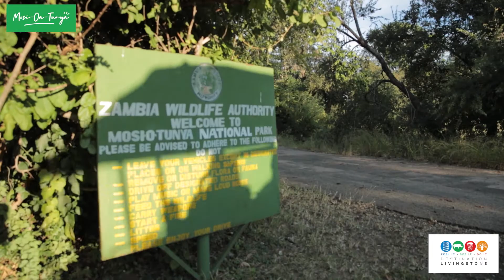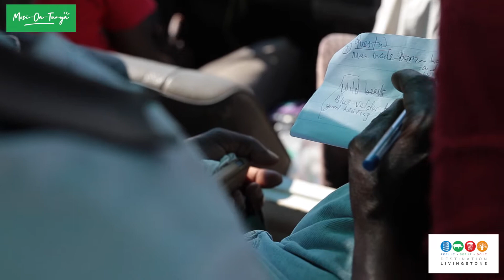Tipunzile - Mosi-Oa-Tunya National Park game drive and rhino viewing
Tipunzile - "Let us Learn" was developed in order to encourage more Livingstone residents plus Zambian citizens visit our local National Park - Mosi-Oa-Tunya (The Smoke that Thunders) and learn about wildlife conservation.  There is an educational slant to the game drive in that the guide informs the visitors about the perils of snares, poaching, bush meat, cutting trees for charcoal, pollution and rubbish.  It may be the smallest National Park in Zambia but it is alive with animals and birds and is home to the last white rhinos within Zambia's parks.
Watch and listen to the awe of the locals seeing many animals for the first time.